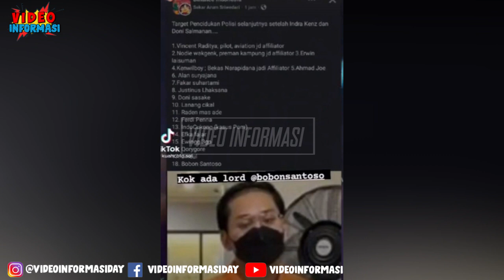WAH GAK BENER NIH..! Bobon Santoso NGAMUK Namanya DICATUT Sebagai Affliator Akan Diperiksa Bareskrim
Bobon Santoso Ngamuk Namanya Dicatut Sebagai Salah Satu Nama Afflitor Binary Option Yang Akan Diperiksa Bareskrim.
Bobon Tak Terima Namanya Di catut sebagai affliator binary